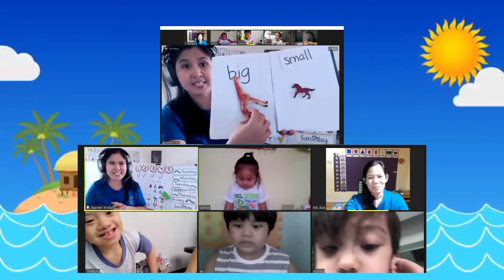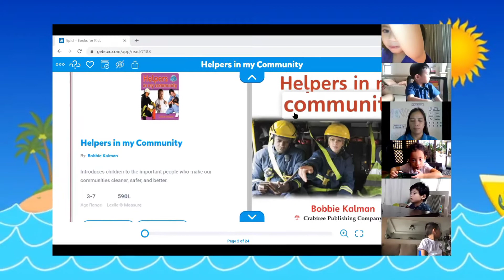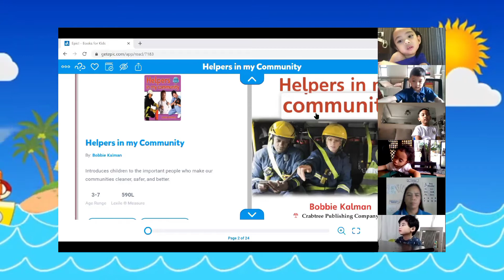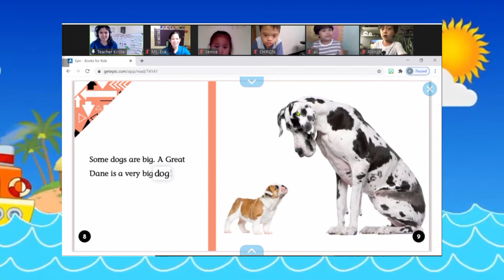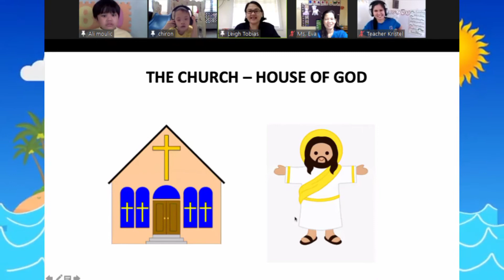PAREF Preschool North Rim's Remote Learning Program